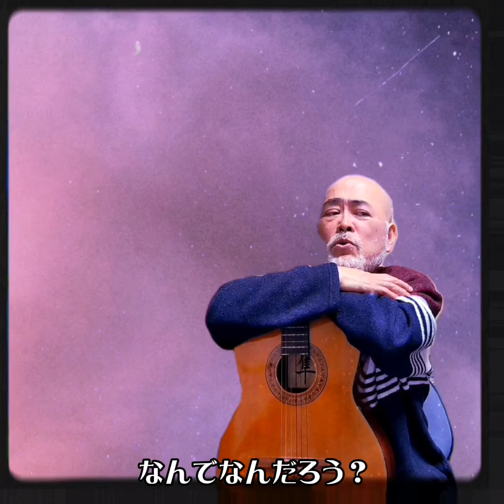「朝の骨」(1994年)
⁡「朝の骨」。1994年の作のようです。
⁡3年くらい前にpostしましたが、現フォロワーさんがたにもぜひ聴いていただけたらと、MVも刷新してくれました‼️⁡
ママのかなりお気に入りの歌のようで、解説もすごい褒めようで照れくさくなるほどです(●´ω｀●)
1994年作「朝の骨 」。
パパがこんな歌を作れるなんて‼️とびっくりしてしまうくらいの感動作。

これまでサビのメロディはいいなと思ってたけど、全篇通してはちゃんと聴いたことがなく、先日車の中で聴いたところやけに胸に迫り、改めて歌詞に目を通したら思いのほか出来が良かったんで「これはもしかして結構な名曲では？！」と再発見。
満を持しての公開となりました。

亡くなった恋人がかわいがっていた犬を引き取った主人公が、海辺で恋人の遺骨をくわえてあそぶ犬とともにかつての思い出と戯れる、というストーリーなのか？
⁡作りながらちょっと涙が浮かんできたくらい、動画もよく出来たんじゃないかと(いつもの自画自賛)。。。
冒頭のパパによる犬の鳴き真似も会心の出来ですね(◍•㉦•◍)๑
⁡カバーイラストは長女⁡が昔描いてくれたものですが、かわいいので引き続き使いました✨
⁡ 「朝の骨」
作･歌 ホキチ

君のポチがいるよ　朝の渚にいる
君が来ればいいのに　君のポチといるよ
君が来ればいいのに　君が来ればいいのに

朝の雲が行くよ　朝の風を受けて
夢のこと思い出して　君のこと思い出して
君と出会ったところ　君のポチといるよ

星の夜　君の姿追ってきたけど
月の光の下で　君をつかまえたのに
何度だって思い出しても　そこのところでいつも終わっちゃう
なんでなんだろう？

白い骨　てのひらの上で　揺れているよ
怖かないよ　君だよ　いつまでも二人さ
白い君の骨さ　ボクとポチの骨だよ

怖かないよ　君の骨だよ　いつでも二人
何度でも思い出しても　その姿抱きしめたら目がさめる

ポチのように尻尾ふって君とじゃれるよ
星のように遠くから　君を見つめる

何度何度も思い出しても
そこんところでいつも終わっちゃう

朝の駅で二人　いつになっても二人
ポチと僕と君と　思い出と一緒さ

君の姿見えても
それは君じゃないさ　ポチが化けただけだよ

君の骨くわえて　朝の駅にいるよ
海の見えるとこだよ